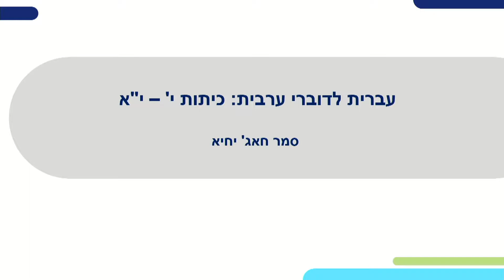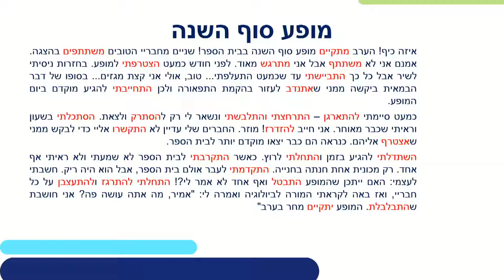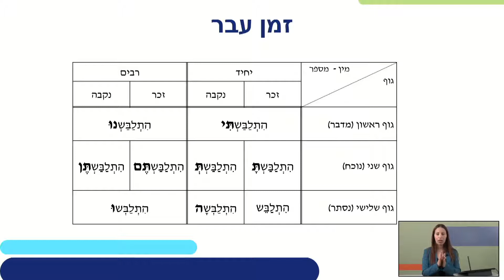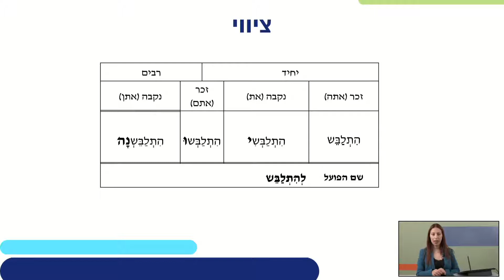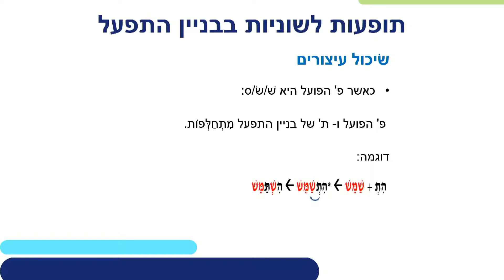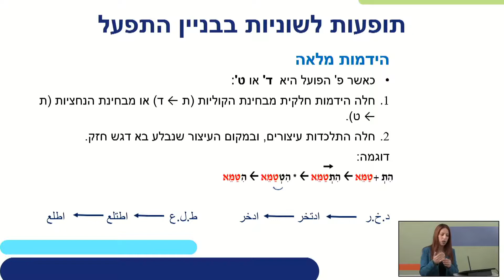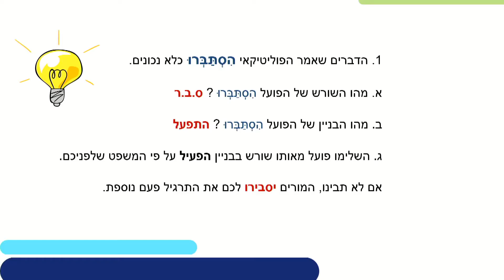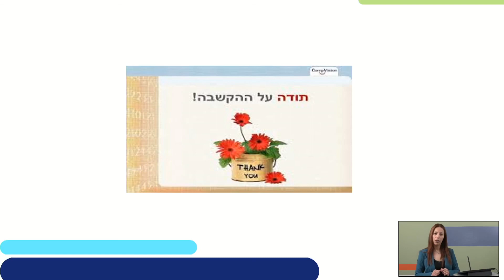בניין התפעל | עברית בחינוך הערבי לכיתות י,יא,יב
שם המורה: סמאר חאג' יחיא
למידע נוסף במרחב הפדגוגי:

*קוד השידור: 1_ymrs16w8*